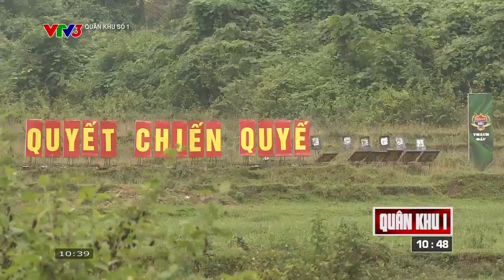Từng chữ cái được mở sau loạt đạn đến từ Quân khu 1 I Quân khu số 1 - Thách đấu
QUYẾT CHIẾN, QUYẾT THẮNG 🇻🇳
Chương trình "Quân Khu Số 1 - Thách Đấu" được phát sóng lúc 10h thứ 7 hàng tuần trên kênh VTV3.

Xem thêm các chương trình đặc sắc của VTV3 tại:
Fanpage: